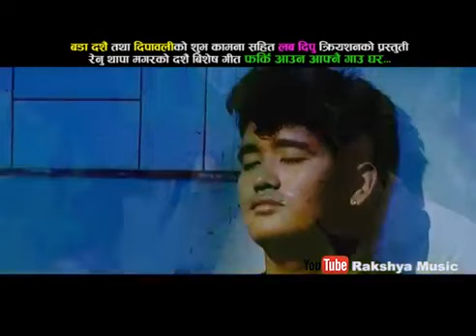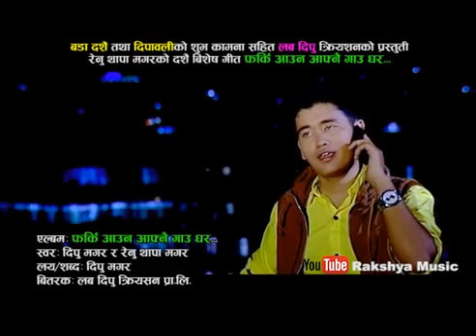साह्रै मिठो दसैं तिहार गीत